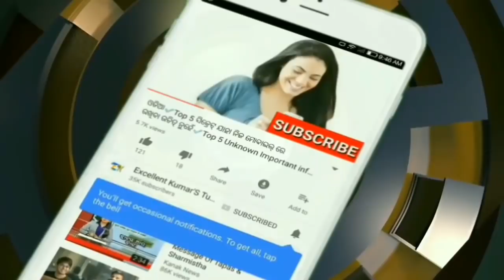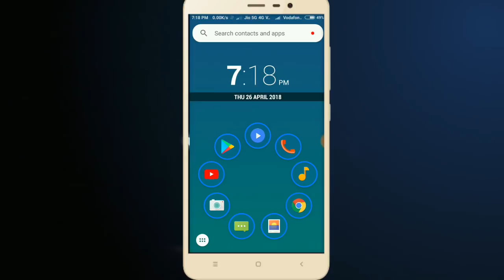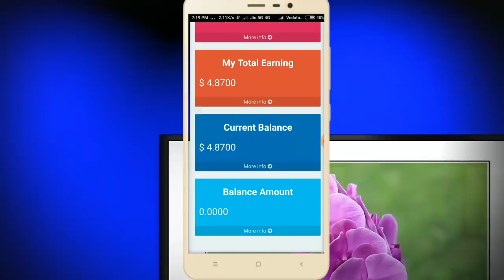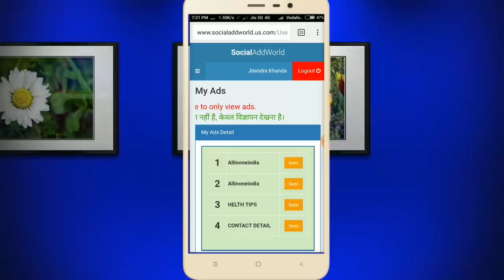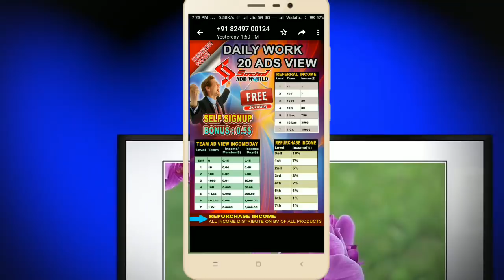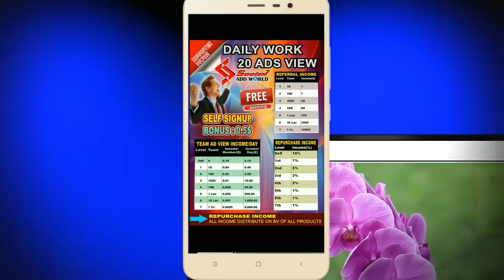How to earn money from social add world full details in Odia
ପ୍ରଥମେ Join video କୁ ଦେଖନ୍ତୁ || ତାପରେ ରୋଜଗାର କରିପାରିବେ

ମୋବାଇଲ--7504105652